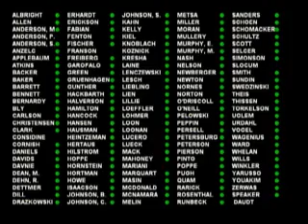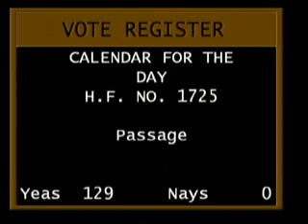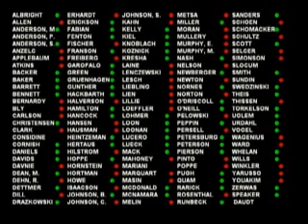House floor session 4/20/15 - part 2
04:36 - Gavel.
04:45 - SF1563 (Green) Indian tribes background checks by Bureau of Criminal Apprehension (BCA) at tribe request requirement.
09:16 - HF1725 (Christensen) Electronic filing for hearings in contested cases at the Office of Administrative Hearings permitted.
14:30 - Motion to re-refer HF846 (Omnibus Environment and Natural Resources Finance bill) to House Ways and Means Committee.